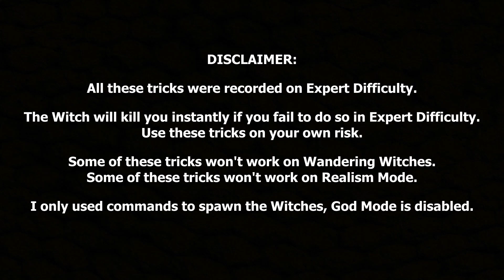20 Ways To Kill The Witch in Left 4 Dead 2 on Expert Difficulty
20 Ways To Kill The Witch in Left 4 Dead 2 on Expert Difficulty.